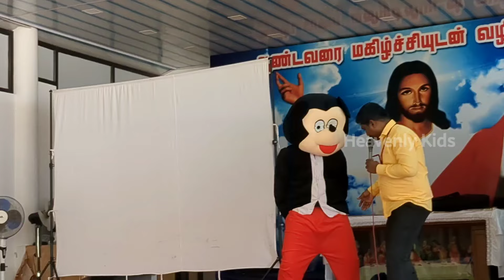கீழ்படியாமையின் விளைவு Mickey Funny Video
சிறுவர் ஊழியம் மற்றும் சிறுவர் ஊழிய பயிற்சி தொடர்புக்கு :
Heavenly Kids Children Ministries
Bro.A.Jeyakumar
Tuticorin- Tamilnadu